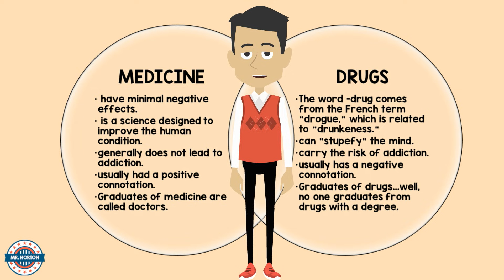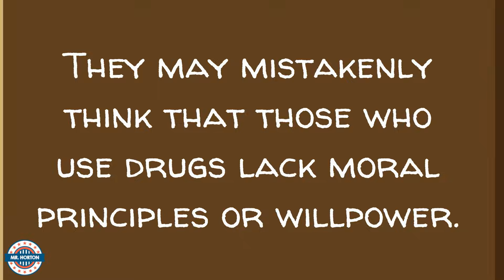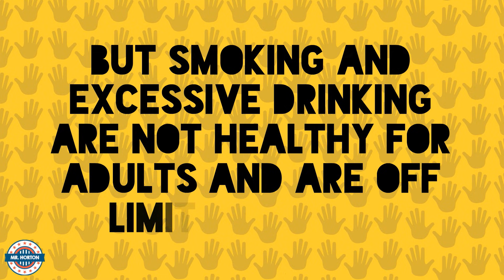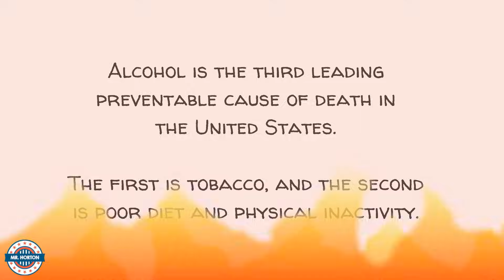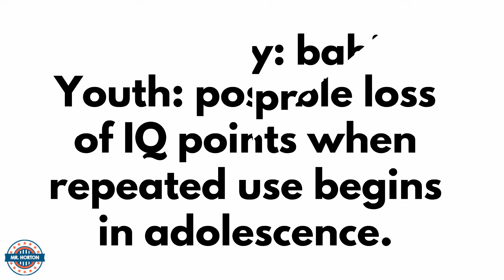Red Ribbon Week - Distance Learning Science Educational Videos for Elementary Students and Kids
What is Red Ribbon Week?  Find out in this informational video!